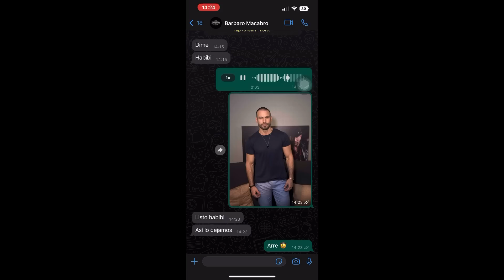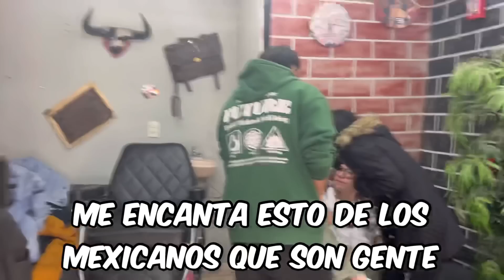🔥Pakistaní se CONVIRTIÓ en LATINO y Esto PASÓ! 😱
Cuál look me queda Chilo Habibis ? 🔥 😉

Creditos especialmente a Mi Compa Habibi Erick 👏

★彡[ʜᴀʙɪʙɪꜱ (ʟɪɴᴅᴏꜱ ʏ Qᴜᴇʀɪᴅᴏꜱ) ᴍɪʟ ɢʀᴀᴄɪᴀꜱ ᴘᴏʀ ꜱᴜ ᴀᴍᴏʀ ʏ ᴀᴘʀᴇᴄɪᴀᴄɪÓɴ ᴘᴀʀᴀ ꜱᴜ ʜᴇʀᴍᴀɴᴏ ʜᴀʙɪʙɪ 🥰 ᴇꜱ ᴜɴ ᴄᴀɴᴀʟ ᴅᴏɴᴅᴇ ᴛʀᴀᴛᴀᴍᴏꜱ ᴅᴇ ᴇxᴘʟɪᴄᴀʀ ꜱᴏʙʀᴇ ʟᴀꜱ ᴄᴜʟᴛᴜʀᴀꜱ , ᴇɴꜱᴇÑᴀɴᴅᴏ ʏ ᴀᴘʀᴇɴᴅɪᴇɴᴅᴏ ᴄᴏꜱᴀꜱ ɴᴜᴇᴠᴀꜱ ʏ ᴄᴏᴍᴘᴀʀᴛɪᴇɴᴅᴏ ᴘᴜʀᴏ ᴀᴍᴏʀ ʏ ᴘᴀᴢ ᴄᴏɴ ᴜꜱᴛᴇᴅᴇꜱ 🥰]彡★

𝐏𝐚𝐫𝐚 𝐚𝐩𝐨𝐲𝐚𝐫 𝐬𝐮 𝐡𝐚𝐛𝐢𝐛𝐢 𝐞𝐧 𝐬𝐮 𝐩𝐫𝐨𝐲𝐞𝐜𝐭𝐨 𝐝𝐞 𝐞𝐧𝐬𝐞ñ𝐚𝐫 𝐌𝐞𝐱𝐢𝐜𝐨 𝐚 𝐭𝐨𝐝𝐨 𝐞𝐥 𝐌𝐮𝐧𝐝𝐨 𝐲 𝐫𝐨𝐦𝐩𝐞𝐫 𝐞𝐬𝐭𝐞𝐫𝐞𝐫𝐨𝐭𝐢𝐩𝐨𝐬, 𝐚𝐪𝐮𝐢 𝐥𝐞𝐬 𝐝𝐞𝐣𝐨 𝐦𝐢 𝐏𝐚𝐲𝐩à𝐥 𝐚𝐜𝐚𝐬𝐨 𝐪𝐮𝐞 𝐠𝐮𝐬𝐭𝐚𝐧 𝐚𝐩𝐨𝐲𝐚𝐫 𝐬𝐮 𝐡𝐚𝐛𝐢𝐛𝐢  (𝐍𝐨 𝐞𝐬 𝐨𝐛𝐥𝐢𝐠𝐚𝐭𝐨𝐫𝐢𝐨) ✨☺️😇

Mil Gracias por su Amor y Apoyo ♥️
Publicamos nuevos videos cada
🔥 Martes 🔥 Jueves 🔥 Sábado
Y Los En Vivos de las Sorpresas 😉

🔴 ɪɴꜱᴛᴀɢʀᴀᴍ : @ʜᴀʙɪʙɪᴍᴇxɪᴄᴀɴᴏ
🟣ꜰᴀᴄᴇʙᴏᴏᴋ : ʜᴀʙɪʙɪ ᴍᴇxɪᴄᴀɴᴏ
🔵ᴛɪᴋᴛᴏᴋ : @ʜᴀʙɪʙɪᴍᴇxɪᴄᴀɴᴏ

𝙇𝙀𝙉𝙎 𝙄𝙉𝙁𝙊𝙍𝙈𝘼𝙏𝙄𝙊𝙉
🔥 𝙈𝙖𝙞𝙣 𝙂𝙚𝙖𝙧 : 𝙄𝙥𝙝𝙤𝙣𝙚 𝙓𝙞 (128𝙂𝘽)
🔥 𝙈𝙞𝙘𝙧𝙤𝙥𝙝𝙤𝙣𝙚 : 𝘽𝙊𝙔𝘼 𝘿𝙈 200 (𝙒𝙞𝙧𝙚𝙡𝙚𝙨𝙨)
               😎 𝙍𝙚𝙨𝙩 𝙞𝙨 𝘾𝙧𝙚𝙖𝙩𝙞𝙫𝙞𝙩𝙮 😉

🥰 Las Temas que te pueden interesar 🥰

Un Norteño Mexicano, El charro Mexicano, buchón Mexicano, el Ranchero, los tigres del Norte, Los Ángeles azules, mexiacnos en eua, mexicanos viviendo en extranjero, mexicanos viviendo en Estados Unidos, mexicanos en asia, mexicanos en europa, el señor de los cielos, ramon ayala, joan sebastien, luis miguel